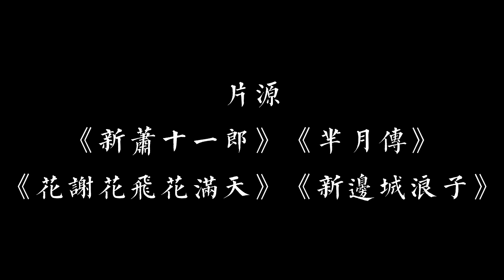【朱一龙 Zhu Yilong 水仙】【连城璧X嬴稷】【花无谢X傅红雪】饲养员是怎么回来的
作者的话：
好听的歌，本来是想剪个豪气干云的江湖舔屏向
结果一动手，脑洞又冒出来了，干脆就把饲养员的坑填了！
璧璧出去都是回忆，稷儿在家全是幻觉，花雪日常秀恩爱(^o^)/~